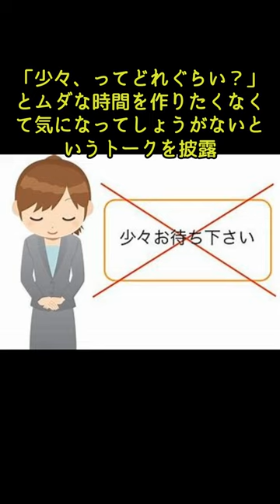さんまも藤本美貴も坂上忍も「自分でやってる」告白にスタジオ仰天 全くセルフに見えないレベル#shorts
ボットキャストへ分類わけしていますのでよろしくお願いいたします。
写真はイメージとして使用させていただいています。
基本的に、批判などの動画ではなく
日々の流れているニュース・テレビで見た内容などを参考に作成しています。
おすすめ一覧
良かったらどうぞ

動画・画像・音源などはフリー素材を使用しています。